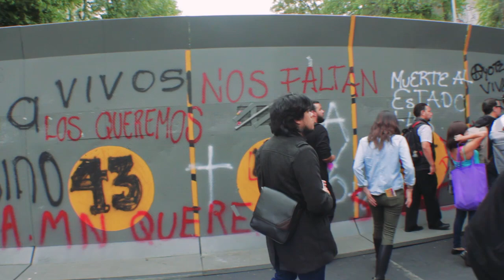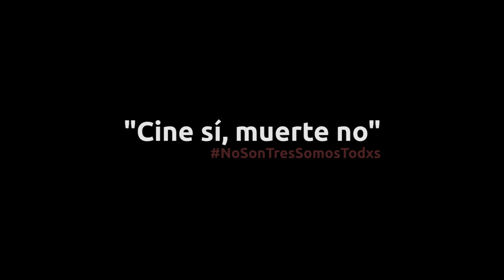NoSonTresSomosTodxs - "Cine sí, muerte no..."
Breve registro audiovisual de la marcha realizada en la CDMX, el 24 de abril de 2018, como forma de protesta por los tres estudiantes de cine raptados, asesinados y disueltos en ácido, en Guadalajara, Jalisco, México, una vez más, México.

Cámara-micrófono-edición:
José Luis Martin Galindo.